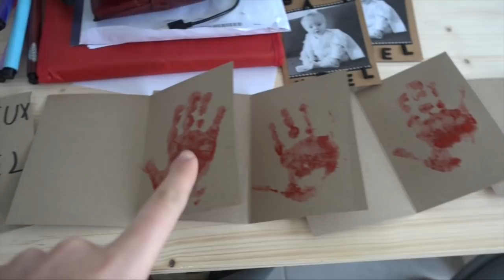TERREURS NOCTURNES DE RETOUR - VLOGMAS FAMILLE ALLO MAMAN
TERREURS NOCTURNES DE RETOUR - VLOGMAS FAMILLE

♡PRODUITS:

AlloMaman
BP30
26101 Romans cedex

Règlement commentaire, tous les commentaires suivant seront automatiquement supprimés :
- insultes

♡ Allo Maman